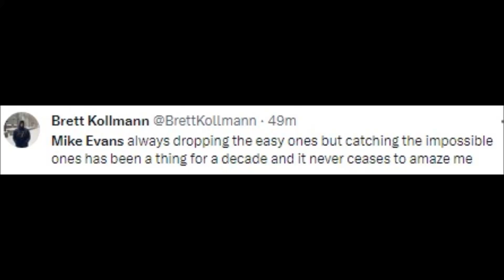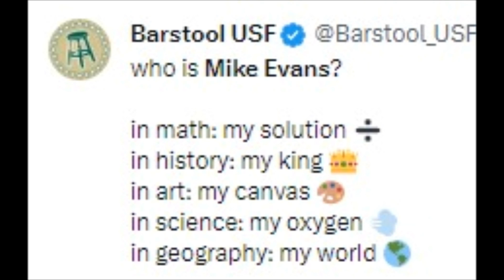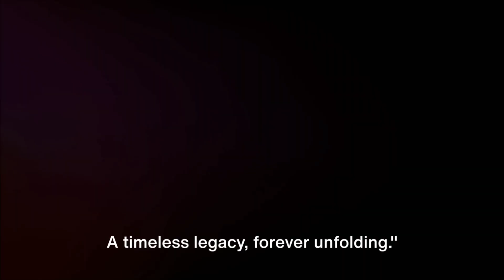NFL PLAYERS REACT TO MIKE EVANS VS DETROIT LIONS | LIONS VS BUCCANEERS REACTIONS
NFL History